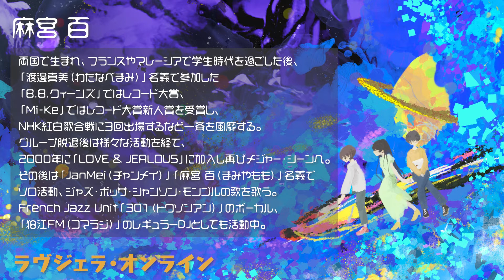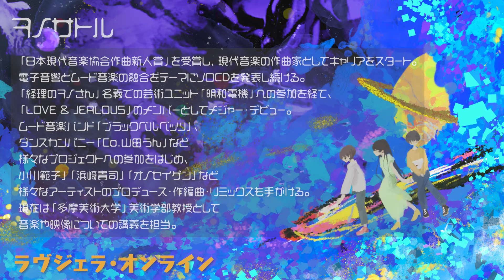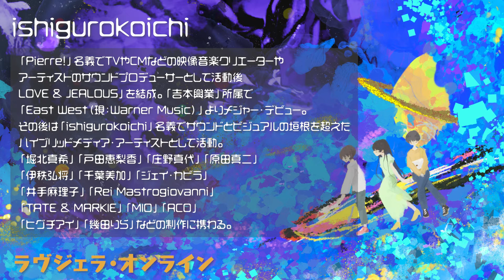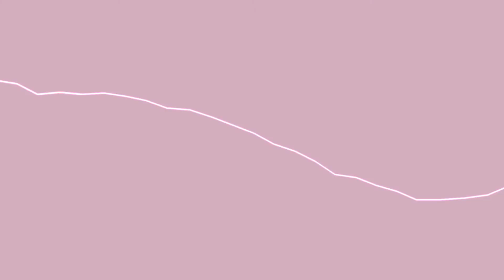【ラヴジェラ〈オンライン〉】Vol.4：ラヴジェラが描く未来【LOVE & JEALOUS】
▶︎ ▶︎ ▶︎ 「LOVE & JEALOUS - 心の宝物」はダウンロード＆ストリーミングにて絶賛配信中！！

22年前に彗星の如くメジャーデビューを果たした３人組ユニット「LOVE & JEALOUS」が、22年の時を経て彗星の如く音楽シーンに再襲来！
オリジナルメンバー３人による、タイムカプセルから蘇ったかのような未発表音源「心の宝物」は、時空を超えて贈られたまさに宝物のような珠玉サウンド！
ダウンロード版「心の宝物」は｜Apple Music｜レコチョク｜mora｜OTOTOY｜amazon music｜などで好評発売中！

■ LOVE & JEALOUS are
麻宮 百｜ishigurokoichi｜ヲノサトル

それぞれが独自のキャリアを積み重ねたクリエーターたちが集結し
2000年に彗星の如くメジャー・デビューを果たした３人組ユニット
22年の時を経て、2022年、彗星の如く音楽シーンに再襲来！

▶︎  PiSTream：ピストリーム
～ハイブリッドメディア・ステーション～